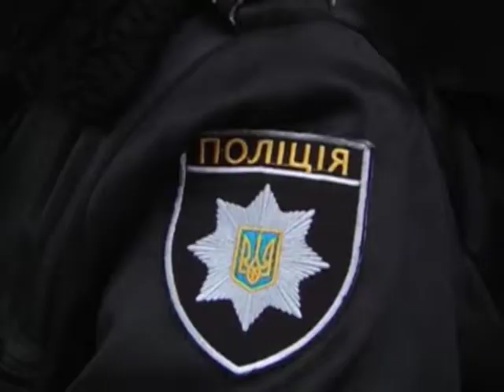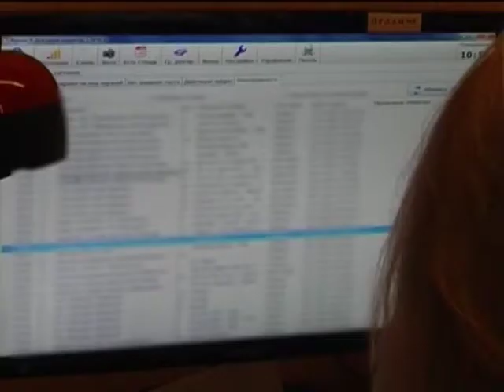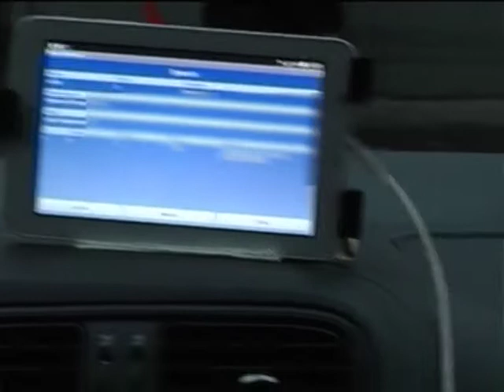Один день з життя поліцейських